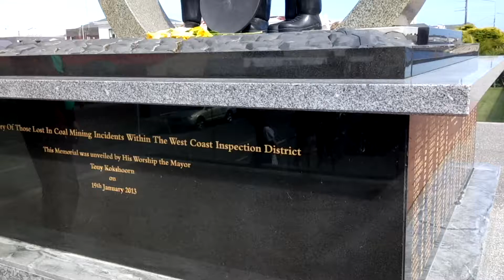Memorial of Coal Miner of Greymouth Westcoast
This is an unique architectural sculpture.. Remembering the coal miners who sacrificed their lives in Westcoast, New Zealand